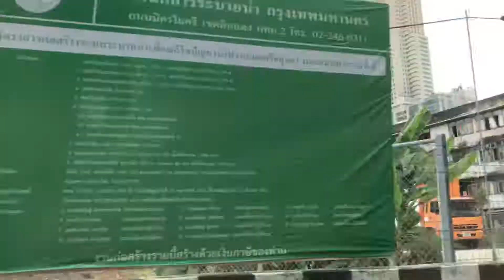กรุงเทพ Bangkok part22 byเจโอ๋ 13พค2561